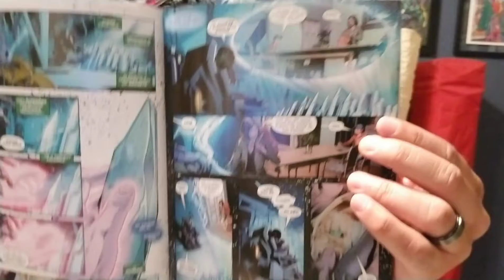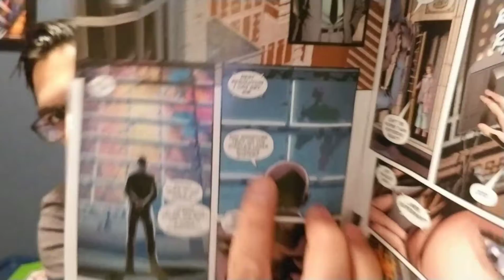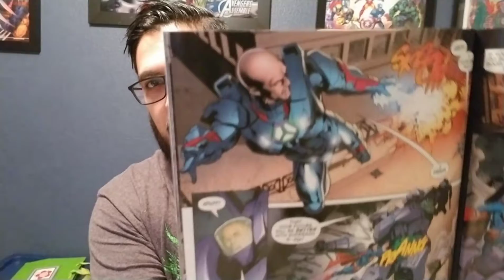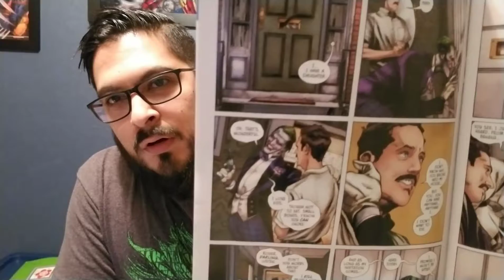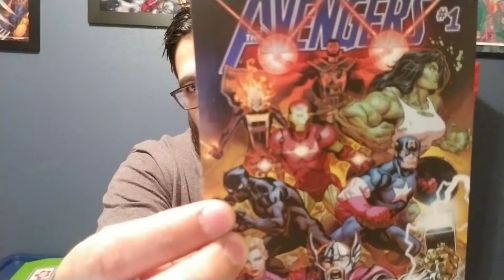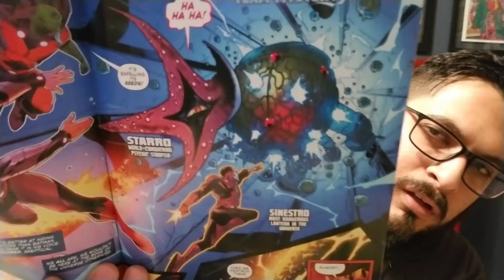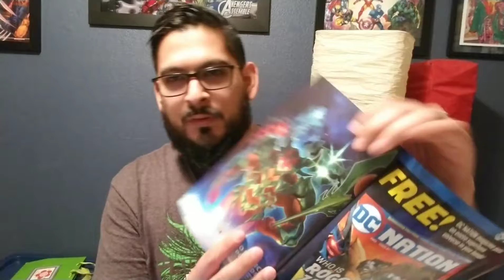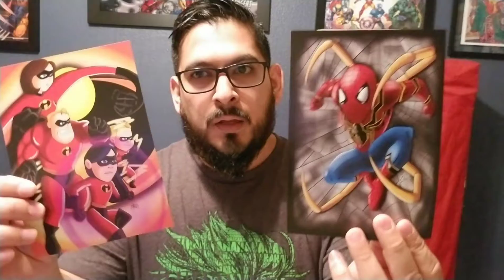Comic Book Review Action Comics and DC Nation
Ok i managed to squeeze in some reading time and read the start of Action Comics Special #1 and two of the three stories in DC Nation #0👍